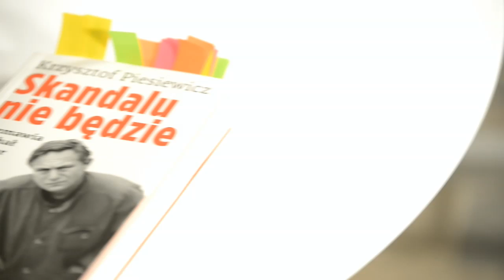Krzysztof Piesiewicz gość Bez Maski rozmowy Moniki Jaruzelskiej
kolejny odcinek programu Bez Maski rozmowy Moniki Jaruzelskiej
gość: Krzysztof Piesiewicz